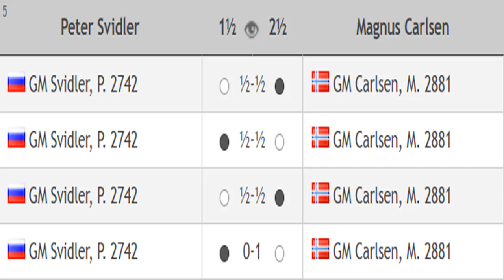Magnus Carlsen vs Peter Svidler, Chess24 Legends of Chess 2020 - Round 7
Chess24 Legends of Chess 2020